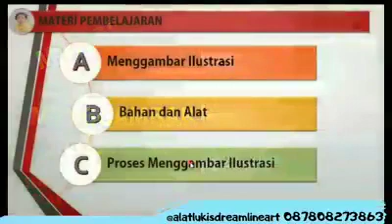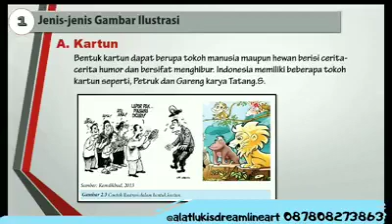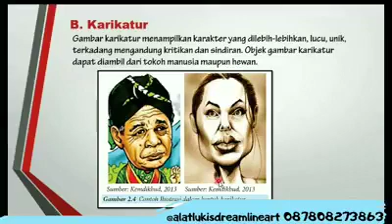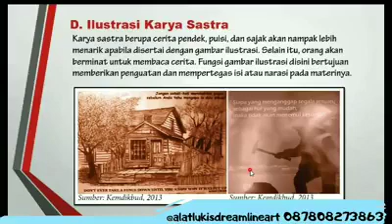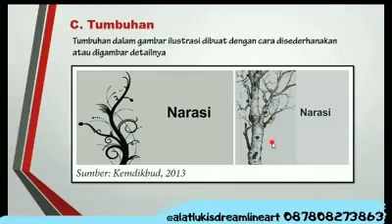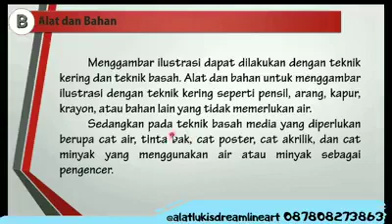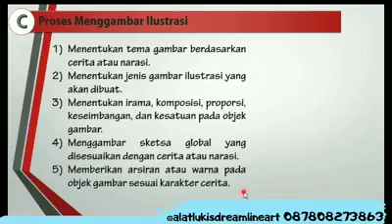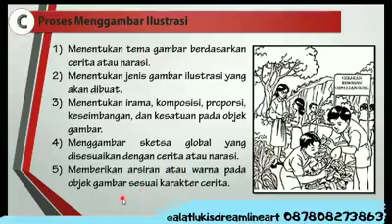Materi Menggambar ilustrasi, Seni Rupa kelas 8